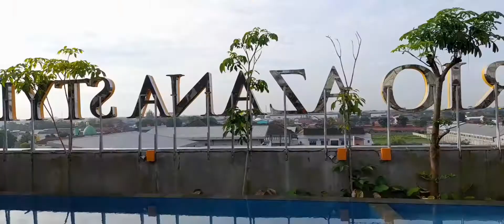Hotel Trio Azana Kebumen | Hotel Paling OKE di Kebumen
Hotel Trio Azana Kebumen kali jadi pilihan saya untuk menginap di kebumen. seperti apa sih hotelnya..yuk ikuti jalan2 kita kali ini di kota kebumen...